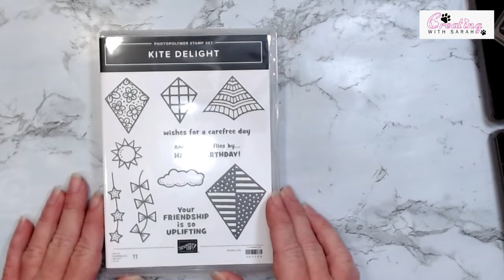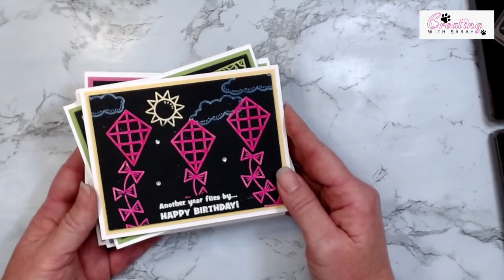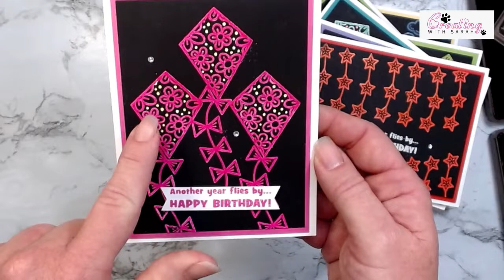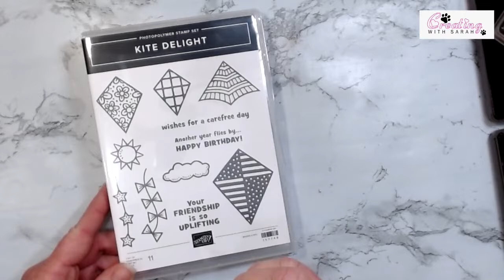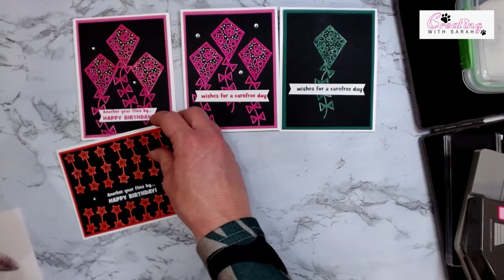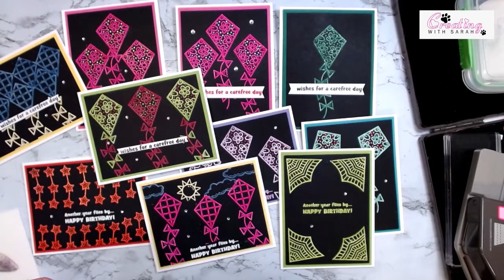Stampin Up Kite Delight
Kite Delight
Card Base 4 1/4" x 11" score at 5 1/2"
Colored C/S Layer 4"x 5 1/4"
Basic Black Layer 3 3/4" x 5"
Scrap of Basic White